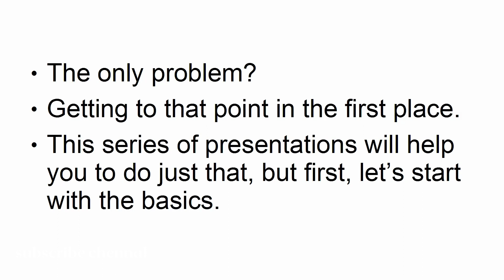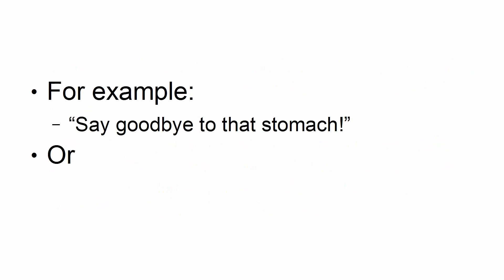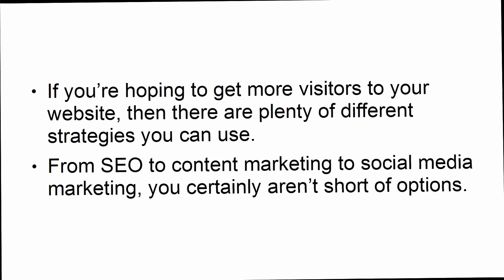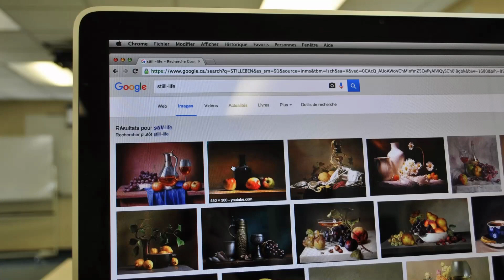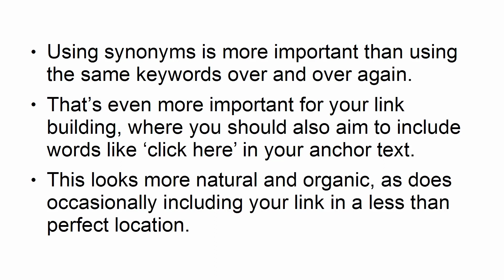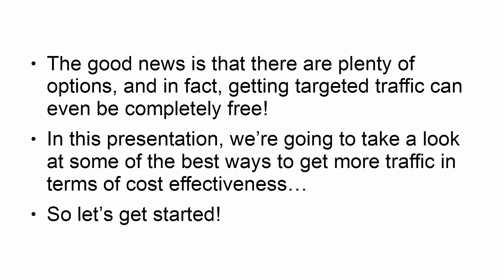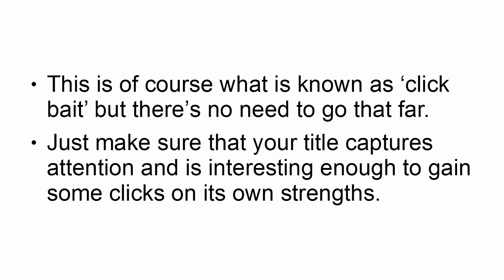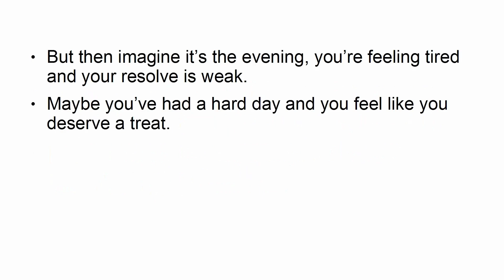Power Traffic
Influencer Marketing Done Right
What do you think is the ‘ultimate’ growth hack?
The answer HAS to be influencer marketing. This is a marketing strategy that ticks all the boxes that an ultimate strategy should tick. It is highly effective, it works instantly and it’s easy. If you get this right, then you can get hundreds of thousands more people to your website overnight and completely transform your success in the process.
An Introduction
So, what is influencer marketing? Simply, this is a form of marketing that piggy backs on the success of pre-existing influencer. An influencer in this context is simply anyone who has their own website, social media account or other means of reaching a large audience.
You then team up with those influencers and in doing so, you get them to post about your content or just give you a ‘shout out’ even on their site. This then means that you are exposed to hundreds of thousands of people who have the right interests and you’re also getting a testimonial of sorts from someone that they trust. Imagine if you got a recommendation from Tim Ferriss over night: it would probably mean you could quit your day job the next day! This happened with a big YouTuber named JackSepticeye. He is now very wealthy all thanks to one shout out from Pewdiepie.
How to Make it Work
This is an exciting opportunity for growth, but it’s very difficult of course to get those influencers to respond. So, what’s the solution?
The first tip is to start from the bottom and work your way up. If you approach Tim Ferriss tomorrow, he will ignore you. But if you approach someone with the same number of visitors or even fewer than you, then you will likely get a response. Don’t dismiss this! That still doubles your exposure at least!
Another tip is to actually meet these people in real life or at least to have a phone conversation if you can. Networking is far easier in person and you become much harder to dismiss once someone has actually met you. So, attend networking events and do what you can to get an introduction. Failing that? Hire the person you want to use as an influencer. If you hire them, then they have to answer you. And once they’ve answered you, they won’t easily be able to ignore you in future!
The Power of the Route to Market

If you want to have limitless success on the web, then there are several concepts to bear in mind. One of the most important and the most powerful though, is the Ôroute to marketÕ. This is a business term and one you may have heard of if youÕve read books like The Personal MBA. But itÕs not one that is so well known in internet marketing circles. Which is why you should learn about it now.
So, what is a route to market and why does it matter?
Essentially, a route to market is a route to a specificÉ well market. This is a way in which you can reach the audience that you have defined as the target audience for your product, service or perhaps website.
Examples
There are lots of routes to market you are already using. For instance, you might be on Google which is a route to market.
But typically, the term is usually used to describe much more focussed and direct routes that specifically cater to your audience.
So a good example might be something like a subreddit. If you are selling a supplement aimed at martial artists, then the r/martialarts subreddit is actually a great route to market.
But there are other routes to market that are less often considered and once you start to think in this way, they can begin to present themselves to you. For instance, if you wrote an ebook on gardening, then your route to markets are places where gardeners congregate. That might mean a gardening website but it also means Gardening World magazine. It also means the gardening club that meets in your local area. And it means gardening centers.
If you can access those, then you can reach the right audience and potentially enjoy a lot of success!
Next time youÕre thinking of how to promote your site and gain traffic, think about routes to market both offline and off. It is said that the secret formula for any successful business is to solve a problem for a group of people and then find a way to show that group of people. Routes to market take care of that last aspect.
Another powerful tip is to think
 LAPTOP STORE